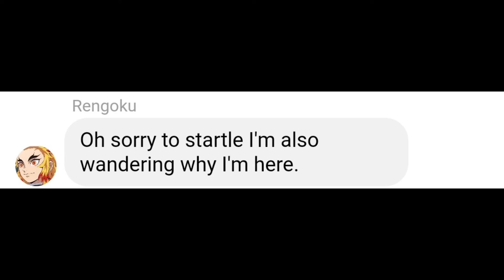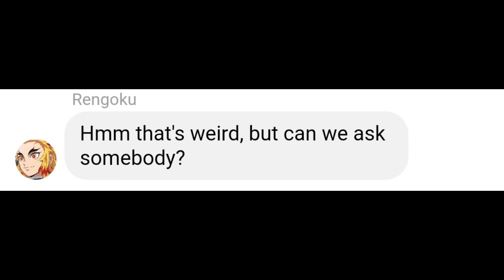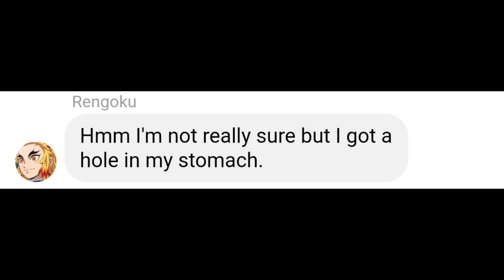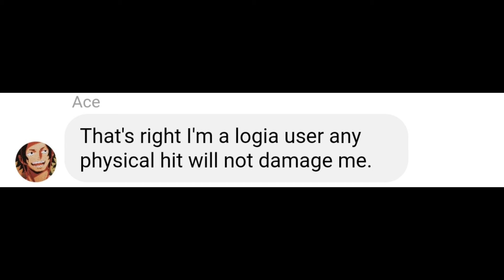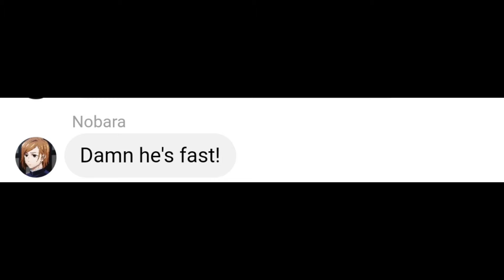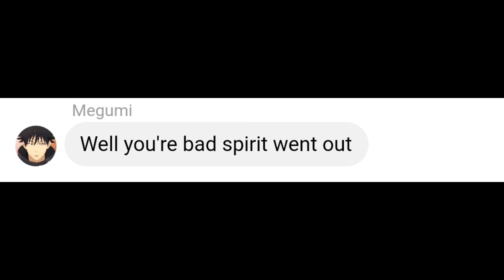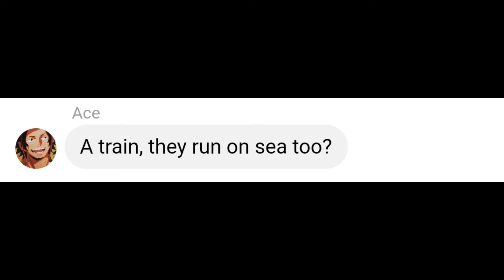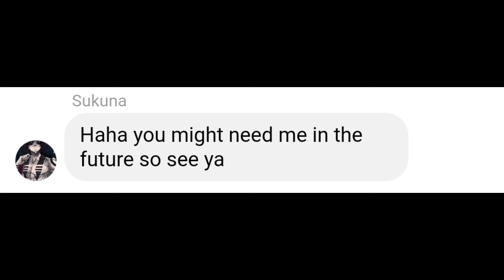Rengoku in the afterlife!? Rengoku's adventure Hashiras in Demon slayer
We finally see Rengoku's departure in the afterlife.

Imoto Beluga Fwendly  Anime Your daily anime content